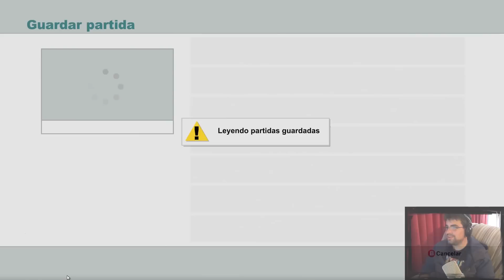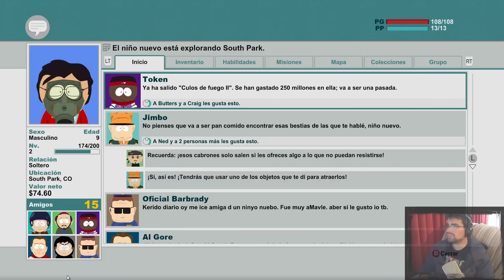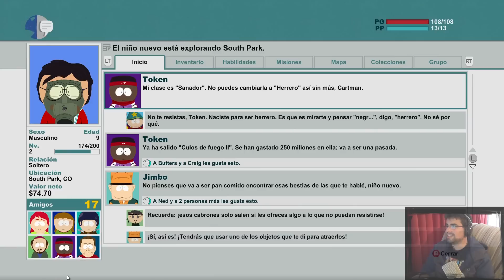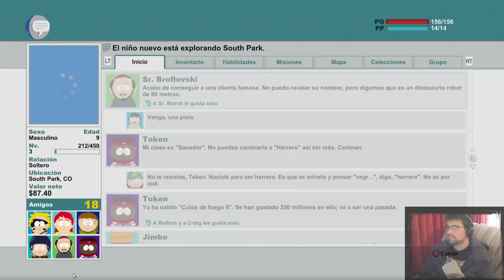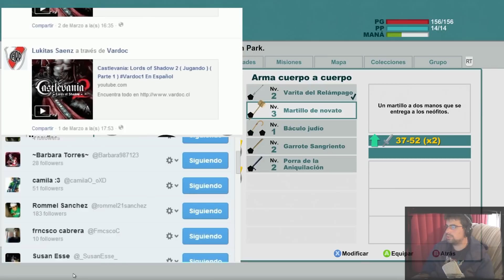South Park: Stick of Truth ( Jugando ) ( Parte 3 ) Vardoc1 En Español